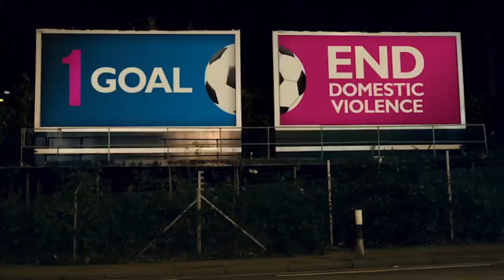Tragic Details About Gordon Ramsay's Life Revealed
Gordon Ramsay is one of the few celebrity chefs who has become a household name. Ramsay made his TV debut in 1997, but he skyrocketed to fame with his shows Kitchen Nightmares and Hell’s Kitchen. He has also been immortalized in countless GIFs and deliciously funny memes. However, there is a more tragic side to Gordon Ramsay, and his life hasn’t all been hit shows and Michelin stars. From a violent childhood to a startling brush with death, Ramsay has overcome a lot to become an international celebrity chef. In this video we’ll reveal the tragic details about Gordon Ramsay's life.

A violent childhood | 0:00
His brother's drug problem | 1:31
A tragedy at home | 2:57
A difficult experience | 3:32
A brush with death | 4:50
His soccer days | 5:45
Bigmouth strikes again | 7:11
His feud with Jamie Oliver | 8:36